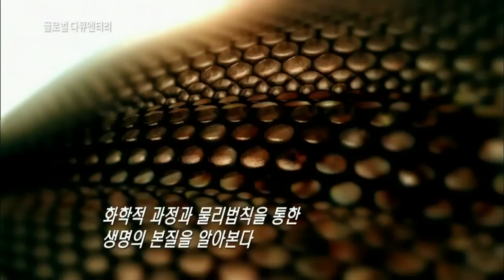140208 글로벌다큐멘터리 우주의기적생명 예고 ㅣ KBS방송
토·일요일 오후 8:05 KBS 1TV,
글로벌 다큐멘터리 - 우주의 기적, 생명  - 제2화 '생명이란 무엇인가? (What is life?)' 편 예고